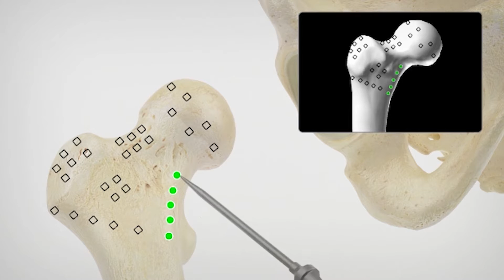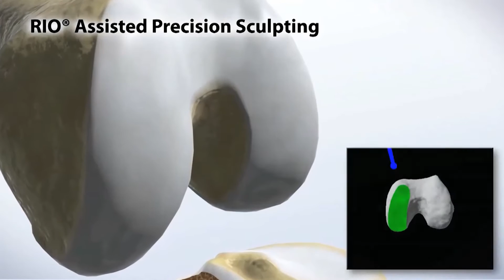The Sports Spin: April 21st, 2016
On this episode of The Sports Spin, we have Adrion Walker on the Spin Cycle to talk about the Stars and Strikes Baseball game and another Spin Off!